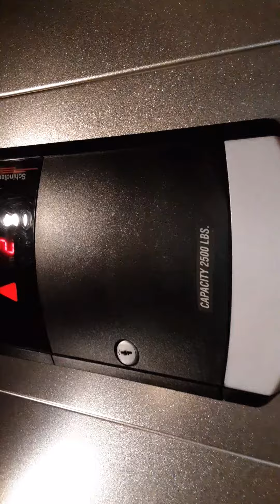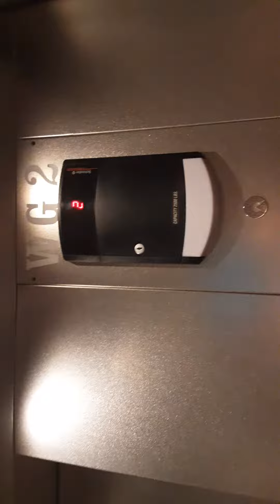Schindler HT 330A hydraulic elevator at Washington Square Mall parking garage in Tigard OR